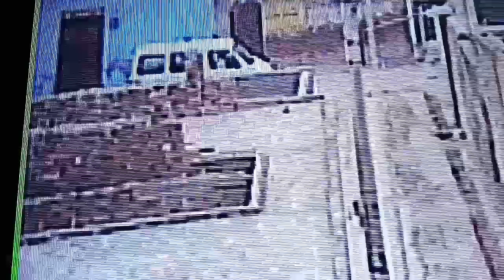ये वीडियो देख कर आप के होस उड़ जायेंगे